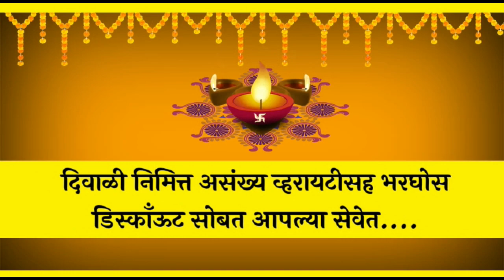सुळकूड परीसरात ऊस तोडणीस सुरुवात